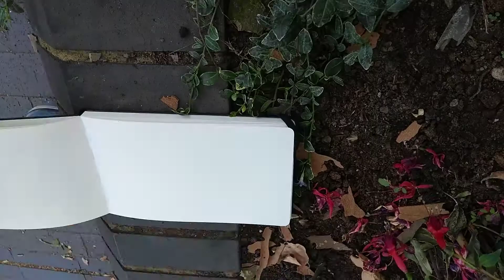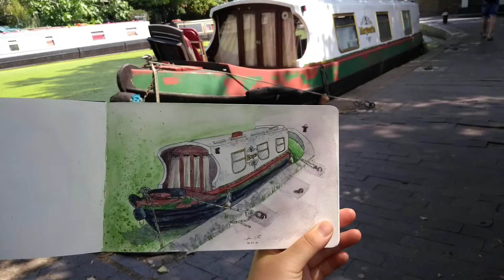Urban Sketching : Little Venice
Went into central London to do some urban sketching, I found some nice canal boats to draw in Little Venice.